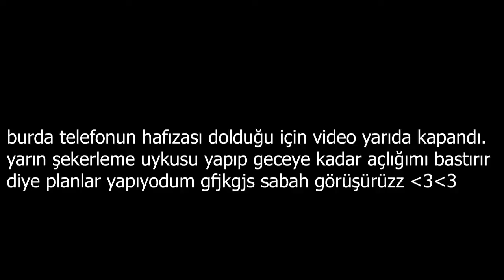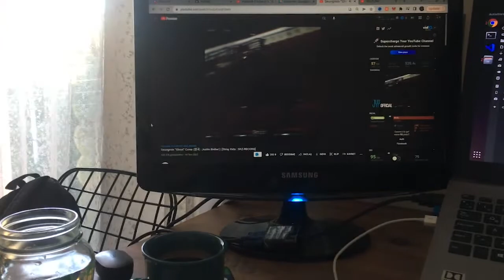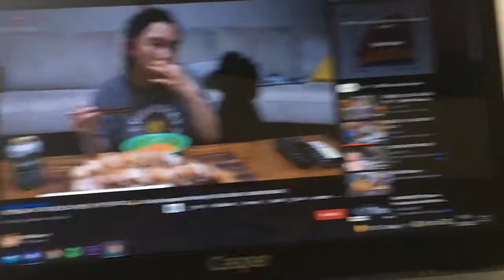2 GÜN BOYUNCA SADECE SIVI BESLENDİM & SIVI DİYETİ | Sadece su ve kahve..